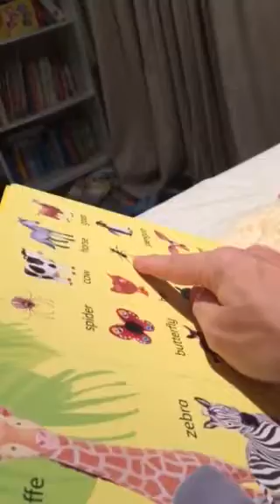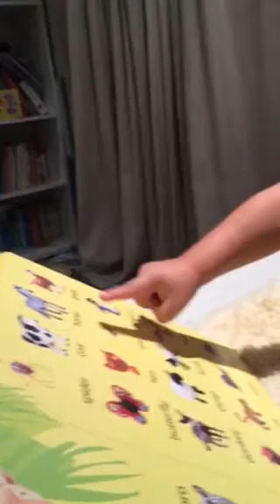Spider or ant: an argument with a 2 year old